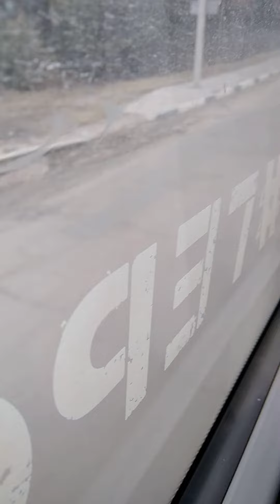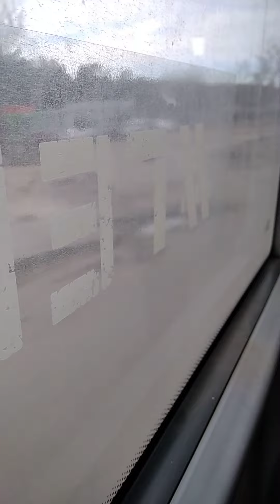Автобус ПАЗ 320445-04 (Vector Next) маршрут 3